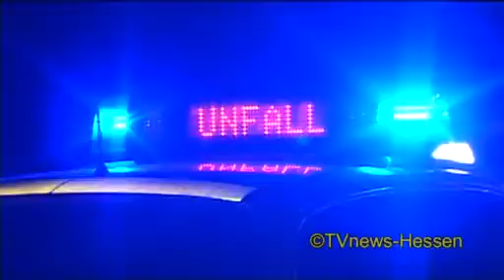Schwerer Unfall mit Sattelzug, 26.03.2012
Sattelzug fährt bei Hersfeld West auf Sicherheitsfahrzeug auf.